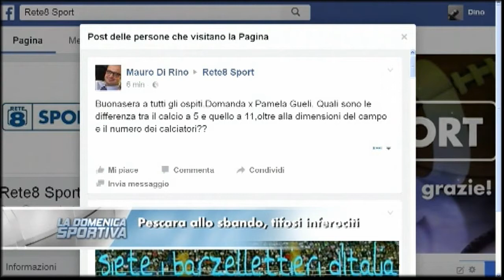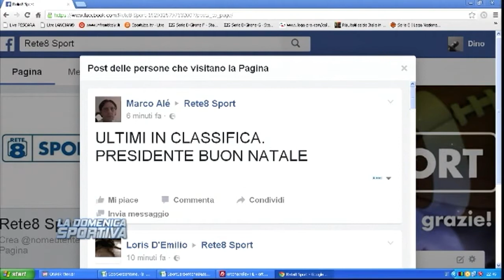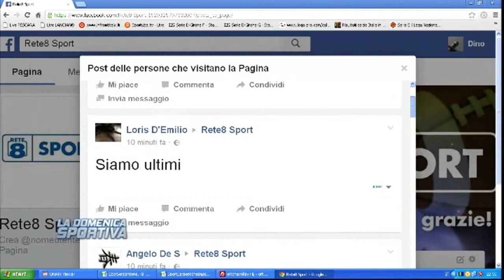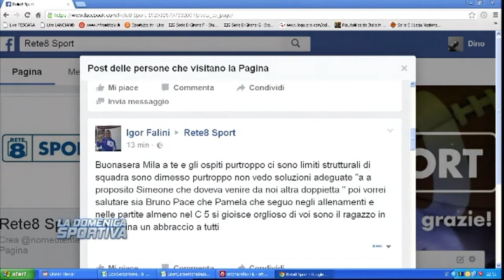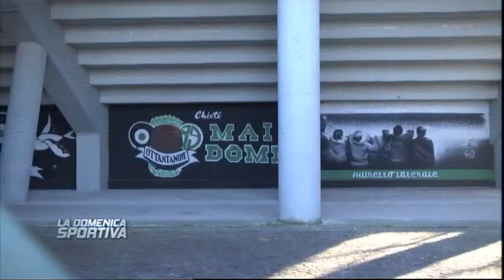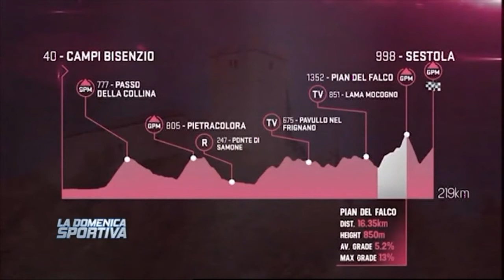La Domenica Sportiva del 18/12/2016